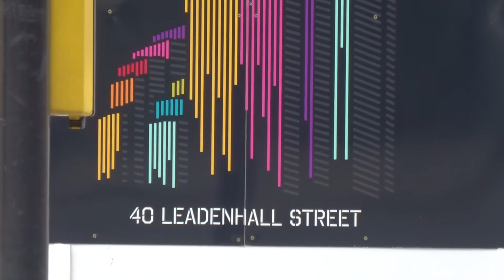40 Leadenhall Street Gotham City London August 8 2020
The View from Fenchurch Street